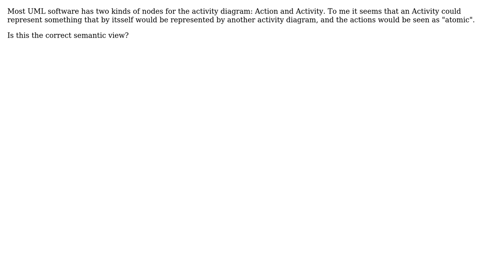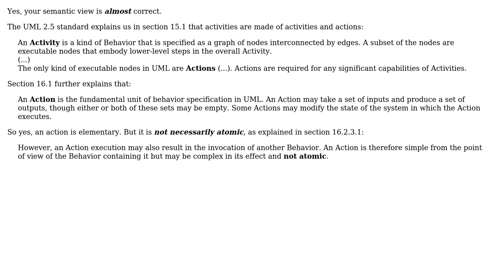Software Engineering: UML activity diagram: Action and Activity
With thanks & praise to God, and with thanks to the many people who have made this project possible! You are responsible for your own actions.